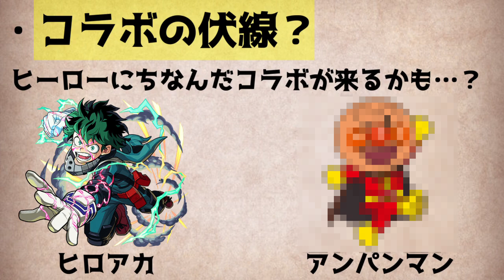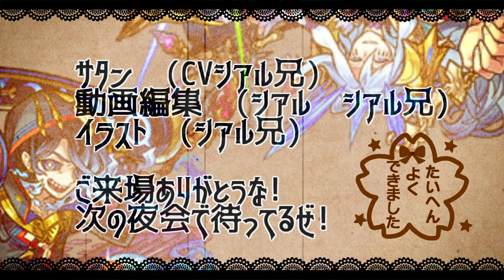【モンスト】スケジュールとカミングスーンが謎過ぎる…まさか【サタンの部屋】【モンストスンジャー】【コラボ】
オペコ　アラウィン　ペリーコロさん

▼twitterだぜ！
▼動画の詳細
　▻編集ソフト:AviUtl
　▻録画ソフト:DU RECORDER
　▻配信ソフト:Streamlabs OBS